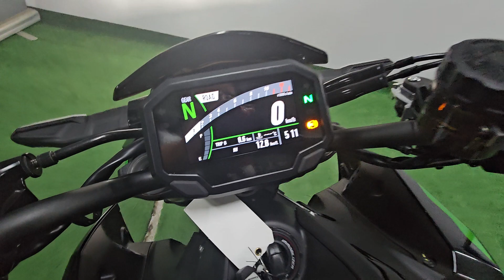Kawasaki Z900 SE ABS KTRC OHLINS BREMBO MY 2023